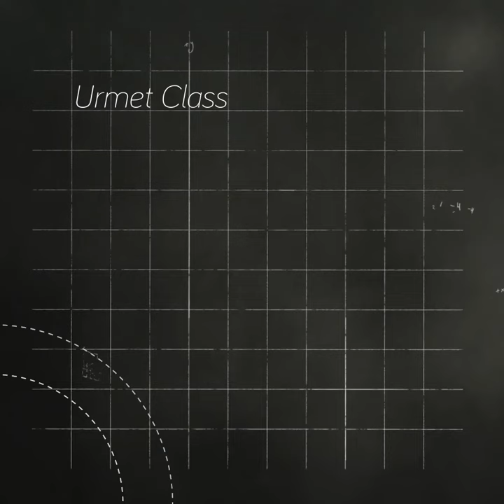Urmet Class - episodio 5. Marco Canova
Ti sei mai chiesto come diventare Product Manager? Allora non perderti la prossima storia di Urmet Class, la rubrica in cui diamo spazio alla formazione e alla sviluppo delle carriere di alcuni professionisti Urmet.
Nel 5° episodio presentiamo Marco Canova che grazie al suo percorso scolastico tecnico è riuscito ad entrare rapidamente nel mondo del lavoro, merito anche delle solide basi teoriche che ha acquisito.